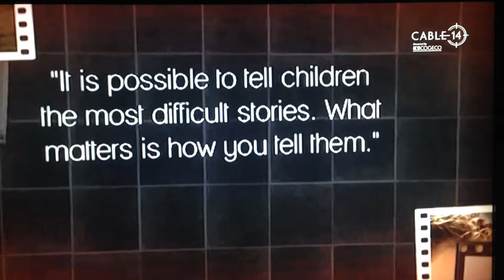Hamilton Talks with Larry DiIanni - author E. Graziani featuring War in My Town